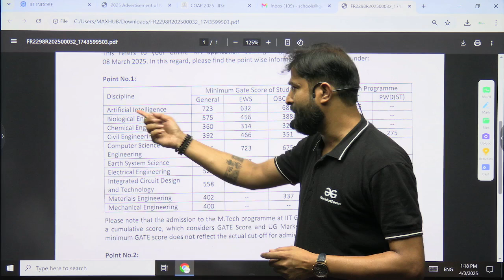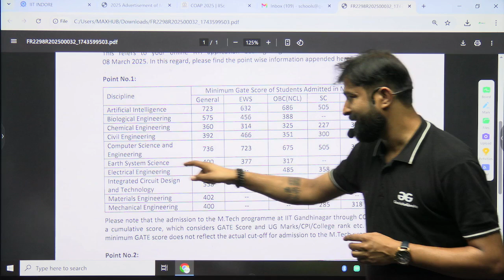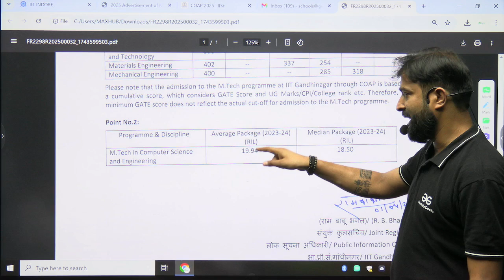IIT Gandhinagar Cutoff & Placement Data 🔥 | Official RTI Reply Shocking Facts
IIT Gandhinagar's latest cutoff and placement data, revealed through an official RTI reply, has brought some surprising insights for aspiring students. The cutoff trends indicate the level of competition required to secure admission, while the placement data highlights the job opportunities and salary packages students receive after graduation. Understanding these figures is crucial for those planning their M.Tech or B.Tech journey at IIT Gandhinagar.